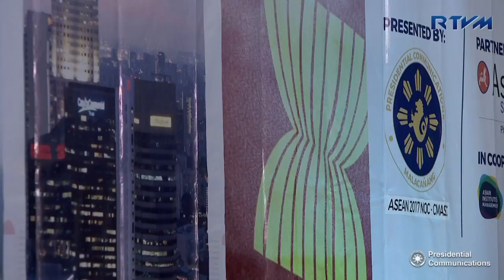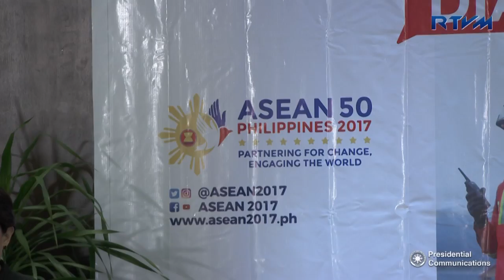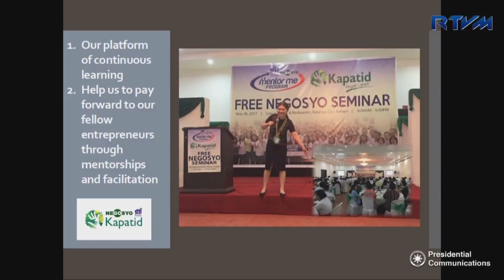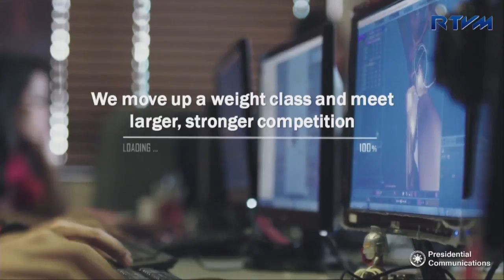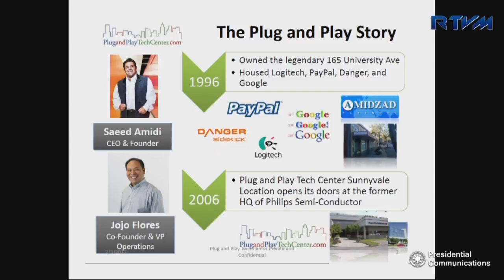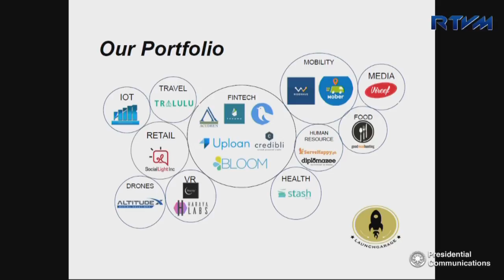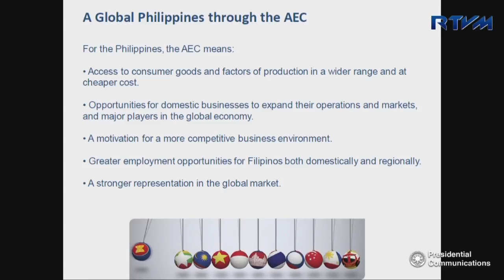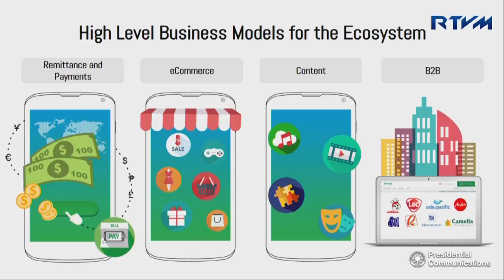2nd Leg of the ASEAN 2017 Dialogue